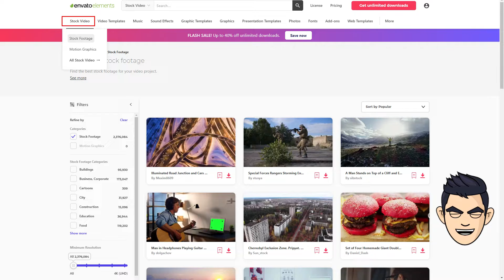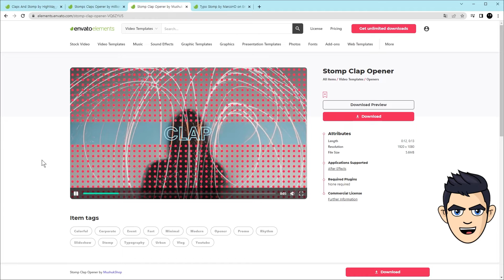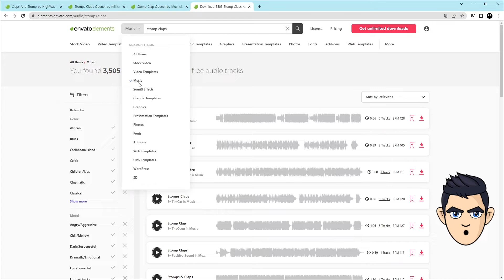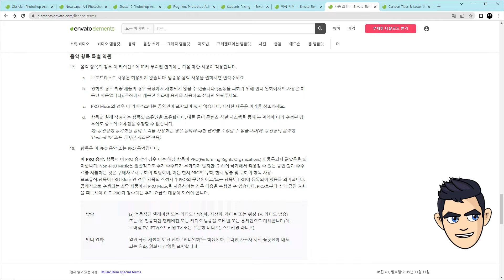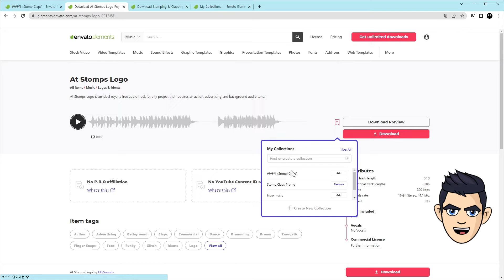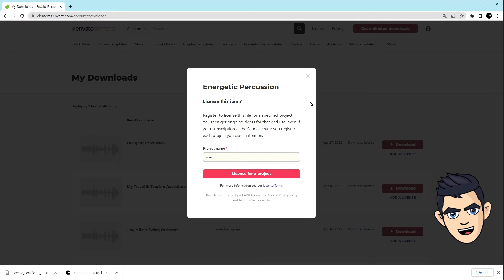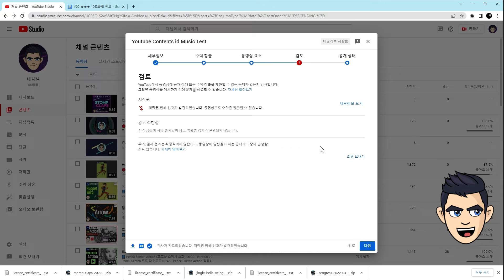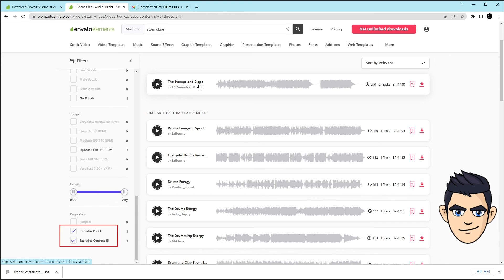How to use Envato Elements | Envato 50% off | YouTube Content ID | Envato License, Envato Music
00:00​​ - Intro
00:26 - Get 50% off Envato Element
01:15 - Stomp Claps Promo
03:27 - Using collections
04:23 - Project & Licence download
05:12 - Youtube content ID (How to clear a YouTube copyright notice)

🔴 Additional 30% discount for students.

It is helpful to turn on subtitles (cc). 💬English

Today, I will introduce how to use the paid stock site envato elements.
Introducing 200% utilization of envato elements.
Search for the graphic or music source you want and
You can get unlimited downloads.
You will also learn how to manage licenses.
We will explain together while producing the CG Papi intro video.